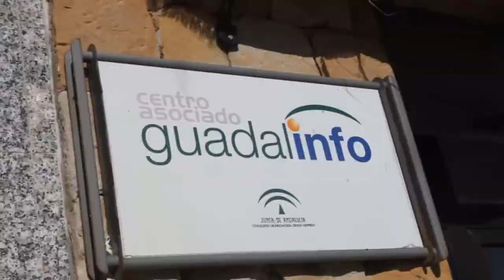2012 02 25 Mayor Net